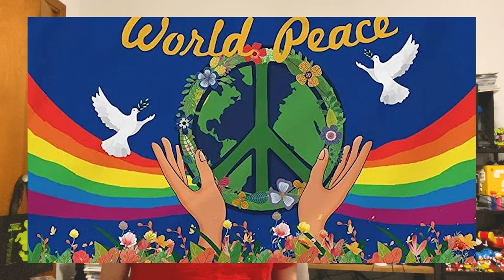REPLACING MYSELF WITH AI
Nick replaces himself with AI